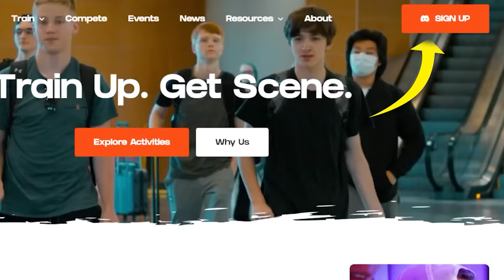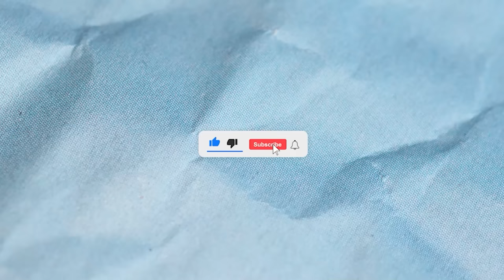Is this the NEW ARAXYS Vandal?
SOCIALS:
NEW!
NEW!
NEW!